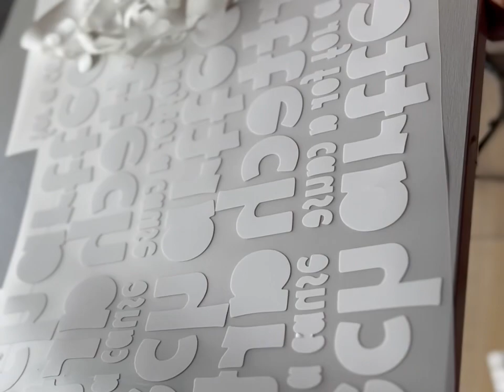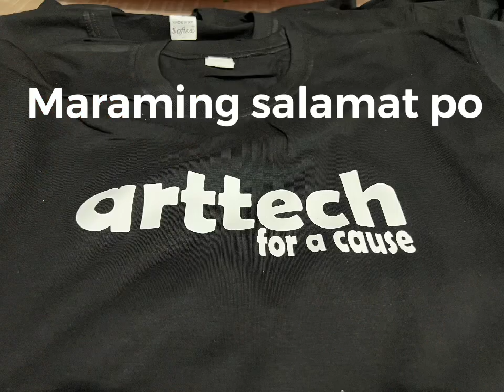Thank you- Tshirt for a cause